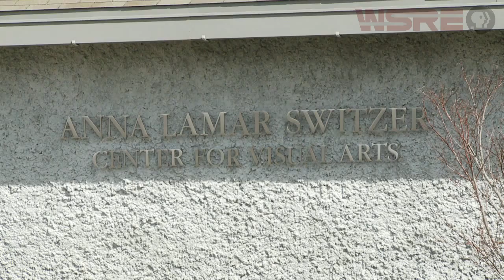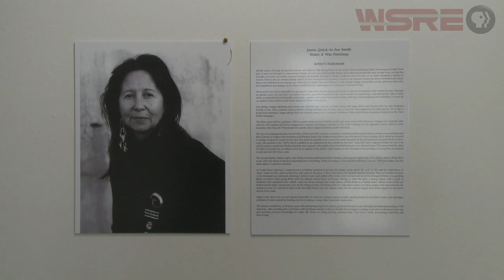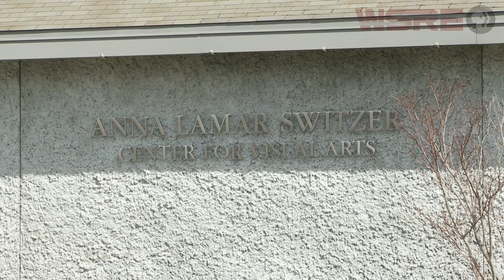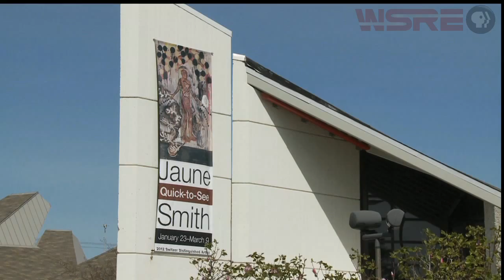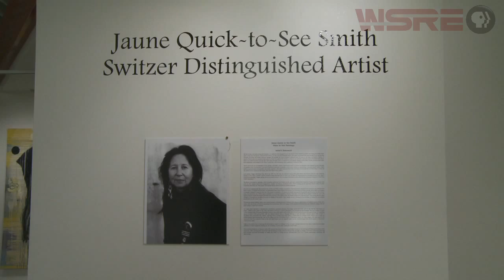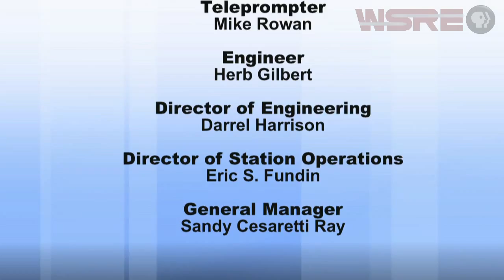WSRE | Pensacola State College Perspectives | Jaune Quick-to-See Smith